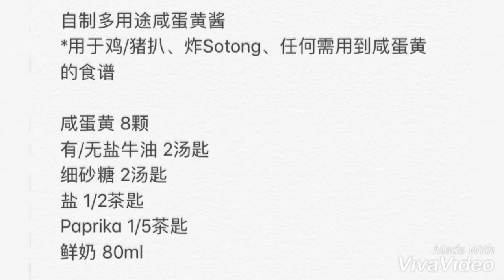自制多用途 咸蛋黄酱 The Best Salted Egg Yolk Sauce Recipe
咸蛋黄酱 Salted Egg Sauce
Click “Show More” for full recipes

*Suitable to eat with fried chicken/pork chop & fried squid

咸蛋黄 8颗 8 salted egg yolks
有/无盐牛油 butter 2汤匙/tbsp
细砂糖 sugar 2汤匙/tbsp
盐 salt 1/2茶匙/tsp
Paprika 1/5茶匙/tsp
鲜奶 milk 80ml

咖喱叶咸蛋黄酱 salted egg yolk sauce with curry leaves:
植物油 cooking oil 1汤匙/tbsp
咖喱叶 curry leaves 4-5根/stalks

1。咸蛋黄蒸熟，压碎。
Steam then crush the salted egg yolks.

2。锅里倒入有/无盐奶油 + 咸蛋黄碎，小火翻炒2-3分钟，至混合均匀。
Stir fry the butter + salted egg yolks over low heat for 2-3 minutes until well combined.

3。倒入砂糖 + 盐 + Paprika，搅拌均匀。
Add in the sugar + salt + paprika, mix well.

4。倒入鲜奶，转中高火，边搅拌边煮至滚后，起锅。
Add the milk into the pan, increase to medium-high heat, stirring constantly and bring to a boil. Then remove from heat.

*可以做多一些，冷却后放入干净消毒过的罐子里保存。
*冷藏保存1个星期。冷冻保存1-2个月。
It should last for 1 week in the refrigerator and 1-2 months in the freezer.

5。锅里倒入油，把咖喱叶倒入，中火炒至香，离火。
Sauté the oil + curry leaves over medium heat, until fragrant. Then remove from heat.

6。倒入咸蛋黄酱，翻炒均匀即可。
Add the salted egg yolk sauce, stir to combine.